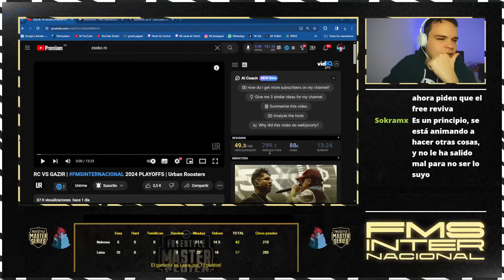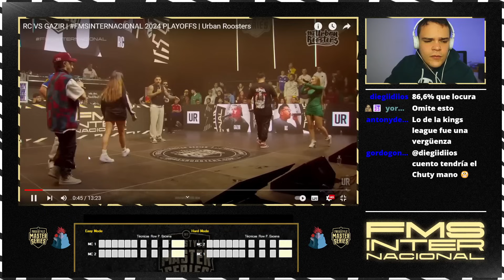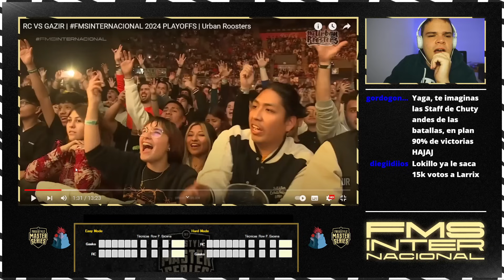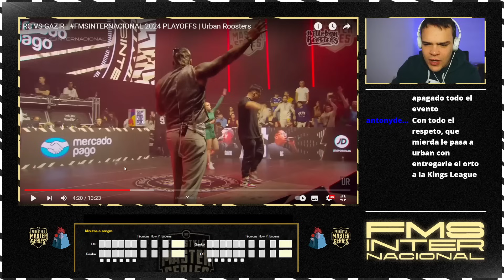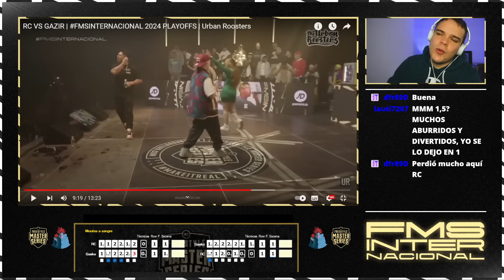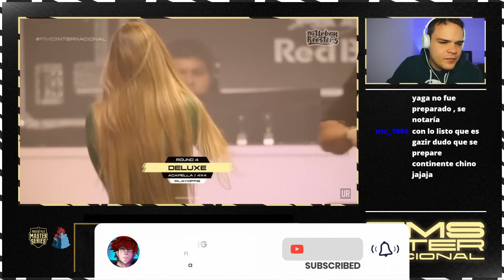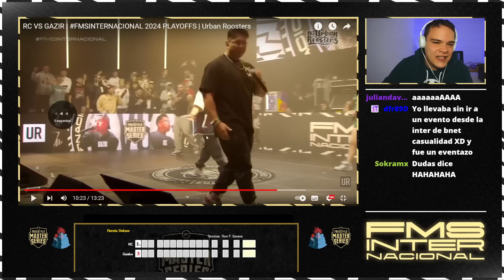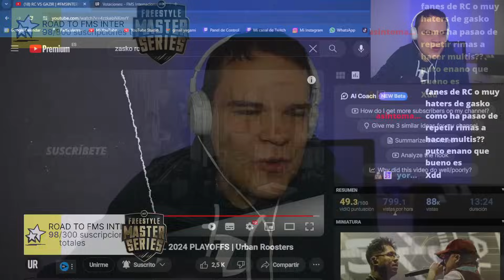🇪🇸🇲🇽🚨EL NUEVO FREESTYLER GASKO pasa POR ENCIMA de RC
LOS PLAYOFFS DE FMS INTERNACIONAL ESTUVIERON BACANOOOS II RC VS GAZIR